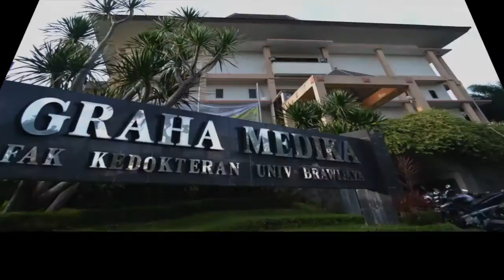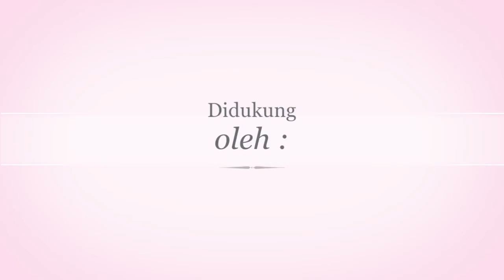INDONESIAN MEDICAL OLYMPIAD (IMO) 2012 FKUB TRAILER.mp4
Indonesia Medical Olympiad 2012 (IMO 2012) adalah sebuah ajang kompetisi ilmu kedokteran yang merupakan program kerja tender bidang pendidikan dan profesi ISMKI. IMO sendiri memiliki tujuan untuk meningkatkan kompetensi mahasiswa kedokteran melalui suatu kompetisi keilmuan yang mempertemukan seluruh mahasiswa kedokteran di Indonesia. Berdasarkan sejarahnya IMO merupakan hasil metamorfosis dari NMC yang sudah pernah diselenggarakan sebanyak 2 kali. NMC pertama diselenggarakan di jogjakarta dengan tuan rumah UMY dan NMC kedua dilaksanakan di surabaya dengan tuan rumah UNAIR. Pada tahun 2012 ini, IMO akan diselenggarakan di Fakultas Kedokteran Universitas Brawijaya dan rencananya akan diselenggarakan pada bulan Juli 2012.

Peserta IMO 2012 merupakan mahasiswa kedokteran preklinik. Akan ada 5 Cabang Ilmu yang akan dilombakan, dimana tiap institusi diharapkan dapat mengirimkan perwakilannya dalam setiap cabang. Cabang ilmu yang dilombakan meliputi
1.Neurology
2.Gastro-entero-hepato
3.Respirasi-CVS
4.Urogenital-Reproduksi
5. Muskuloskeletal.
Satu institusi berhak mengirimkan 1 tim dalam 1 sistem, dimana dalam 1 tim nantinya akan terdiri atas 2 orang peserta.